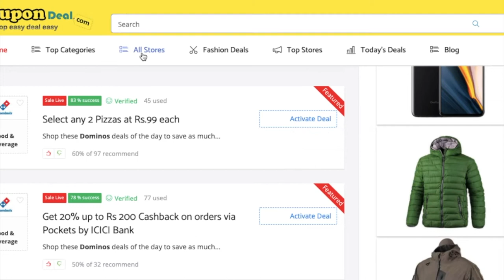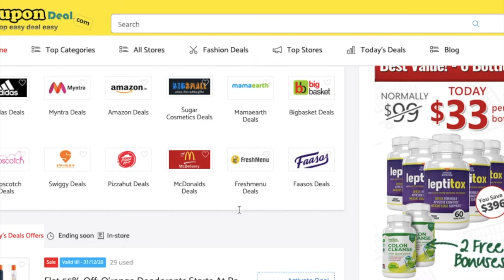Dominos Coupon Code 2020 | Dominos Verified ✅ Offers & Deals 2020 | Free Dominos Coupons 2020